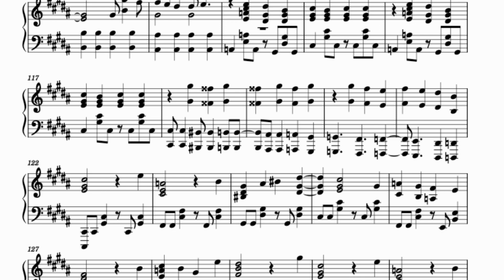체인소맨 오프닝 Kick Back, 피아노버전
너무 어려워요 😂